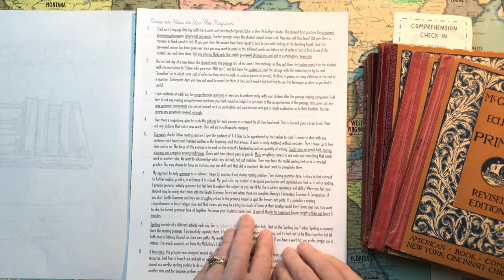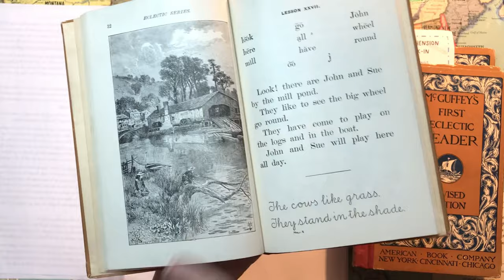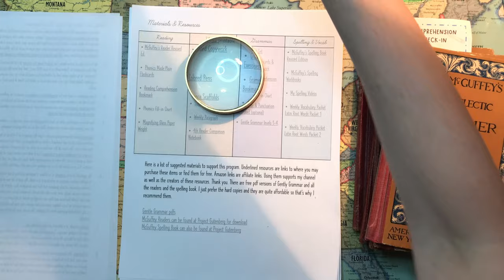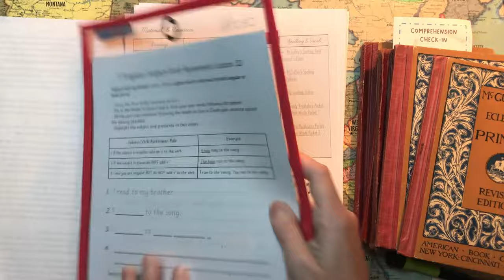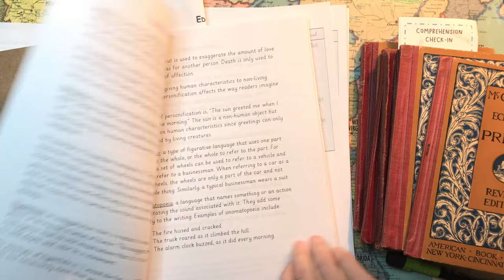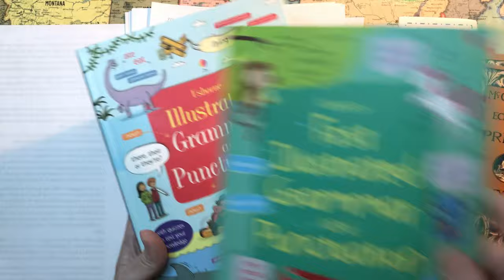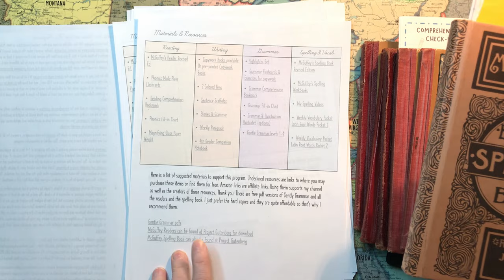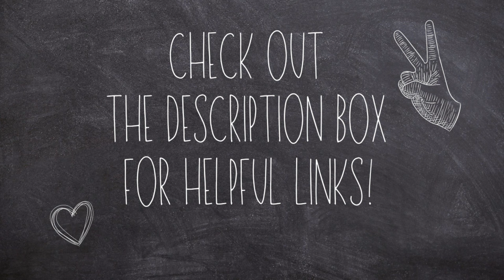McGuffey's Readers Step 1: Get a Plan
This is the first video in a language arts series based on the McGuffey readers. Below are links to all the resources shown today. Thank you for supporting my channel.

McGuffey Based LA Plan

McGuffey Readers
Phonics Made Plain Flashcards
ABC's and All Their Tricks
Reading/Grammar Bookmarks
Magnifying Paperweight
Copywork (print)
Copywork (cursive)
Multi-colored Pens
Sentence Scaffolds
Stories & Grammar
Weekly Paragraph
Writing Fabulous Sentences & Paragraphs
4th Reader Companion Notebook
Highlighter Set
Grammar Flashcards & Copywork Compliment
Usborne's First Grammar & Punctuation
Usborne's Grammar & Punctuation
Gentle Grammar Book 1
Gentle Grammar Book 2
Gentle Grammar Book 3
Gentle Grammar Book 4
McGuffey's Spelling Book
McGuffey's Spelling Workbooks
Red Hot Root Words Book 1
Latin Root Words Weekly Packet 1